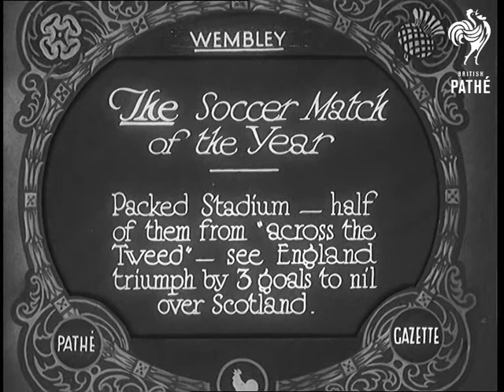The Soccer Match Of The Year. (1932)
Full title reads: "Wembley. The Soccer Match of the Year. Packed Stadium - half of them from 'across the Tweed' - see England triumph by 3 goals to nil over Scotland."

Wembley Stadium, North London.

Footage of England versus Scotland international football match in front of large crowd at Wembley. Good shots of both sides on the attack. England are in white shirts, Scotland dark. Quite a bit of goal mouth action - the goalkeepers both take a few knocks.

Long shot from way up in the stand of England scoring a goal. The players run away to celebrate.

Shot from stand showing size of the crowd.

 FILM ID:669.12